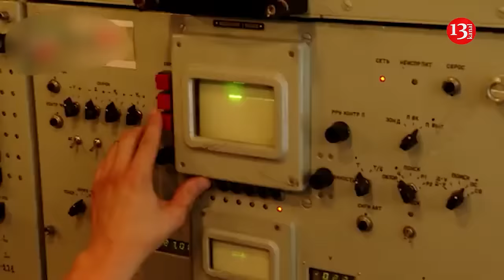Lukashenko's troops may enter Ukraine, German media says that such a scenario cannot be ruled out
The role of Belarus in the war in Ukraine is still not clear, writes Frankfurter Rundschau. The country, which is ruled by a dictator, has conducted joint nuclear exercises with Russia, as well as provided shelter to the mercenaries of Wagner group, the publication reminds. Fears that Minsk will actively interfere in the fighting in Ukraine have not yet been confirmed, but the situation could change, Deutsche Welle reported.

The newspaper of Berliner Morgenpost quotes in its article the words of Polish analyst Konrad Muzyka, director of the political consulting firm of Rochan Consulting. Muzyka reminds that Minsk held similar exercises in September 2023, but this time the change of territory is alarming - the troops were redeployed to Homel region, which served as a springboard for the Russian Federation during the attack in 2022. The analyst believes that a direct attack of Belarus on Ukraine is unlikely at the moment - it would require forces, which Belarus does not have, to seize the border areas, some of which are heavily mined by Ukraine.

A real attack by Belarus is not to be feared, Muzyka believes, but he voices an option, which is feared in Ukraine: Belarusian troops could make small strikes and possibly occupy a small part of the Ukrainian territory. This would mean that Kyiv would have to redeploy troops from other fronts, which would weaken the AFU. ‘The probability of such a scenario is low, but it cannot be completely ruled out,’ the Berliner Morgenpost quoted the analyst as saying.

Belarus has deployed aircraft and air defense troops to its border with Ukraine, a after President Alexander Lukashenko announced he would station almost a third of the country’s military along the frontier.

The Belarusian military also deployed anti-aircraft missiles and soldiers from the country’s radio-technical corps, Maj. Gen. Andrey Lukyanovich, commander of the Belarusian Air Defense Forces, said on national television, describing the move as a significant increase.

Belarus’ authoritarian leader, Lukashenko, on Sunday announced that he’d ordered almost a third of the army to the border with Ukraine. Although he did not specify troop numbers, Belarus’ army numbers about 60,000.

Lukashenko said the decision was in response to additional Ukrainian troops being deployed along the border, but that could not be independently verified.

Ukraine has not confirmed the Belarusian deployment to the 1,084-kilometer common border.

Russia has used Belarus — which depends on Russian loans and cheap energy — as a staging ground for its full-scale invasion of Ukraine, moving its troops through Belarusian territory to attack Ukraine from the north. Russia also moved some of its tactical nuclear weapons to Belarus in 2023.